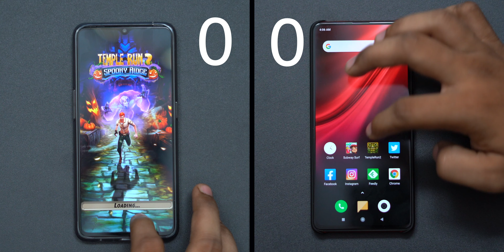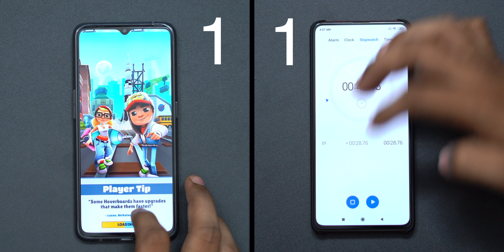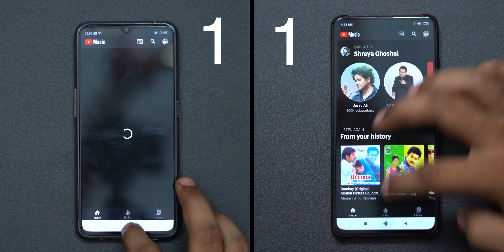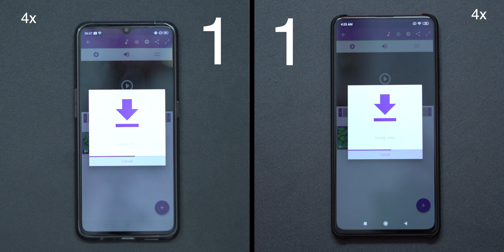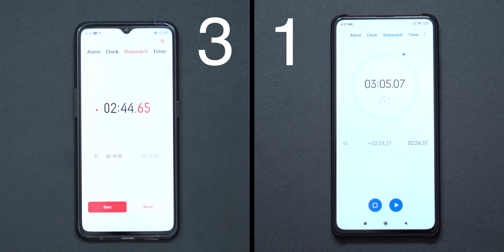Realme X2 Pro Vs Redmi K20 Pro Speedtest in Telugu!